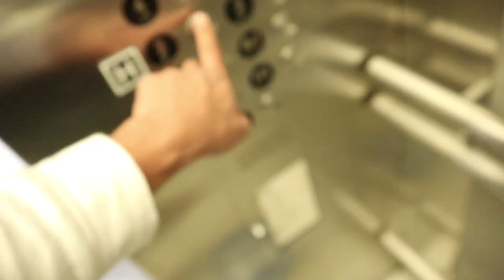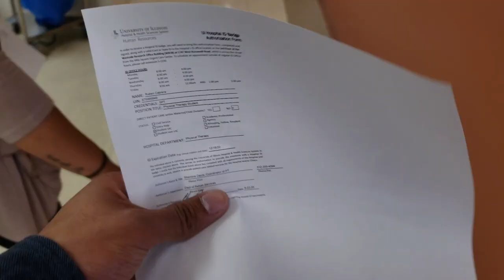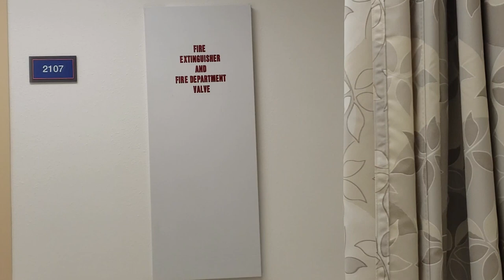STARTING MY FIRST LONG-TERM CLINICAL | PT School Vlog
After a long few months of doing nothing, I finally start to do PT tingz.

Fitness Instagram: @rubixcube_fit